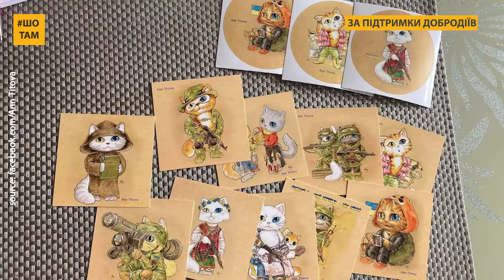Котики допомагають ЗСУ